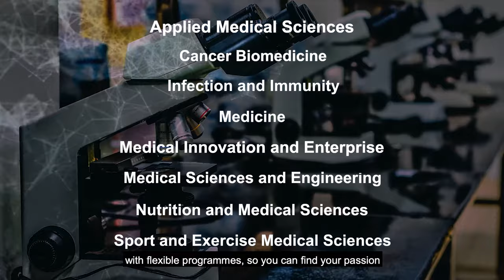UCL Faculty of Medical Sciences Undergraduate Programmes | Be the Breakthrough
With UCL’s Medical Sciences Undergraduate programmes, you could be the breakthrough.

Science can save the world, and we need scientists, innovators and entrepreneurs to take on the world’s biggest health challenges.

Whether you want to be a bio-scientist, a medical innovator, work in pharmaceutical or public health, our range of cutting-edge Medical Science programmes will kick-start your life-changing career.

Learn from teachers who are disrupting medical thinking, in outstanding facilities.